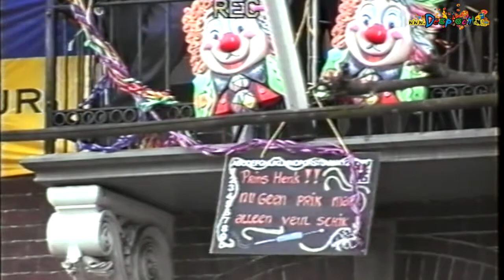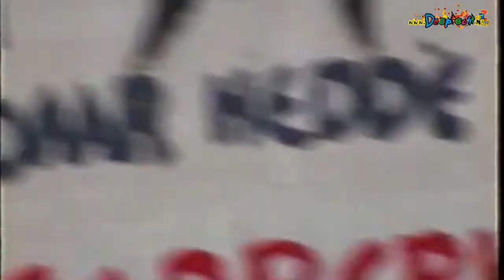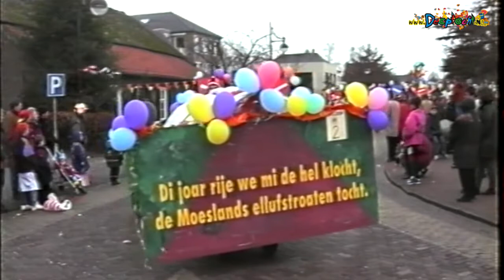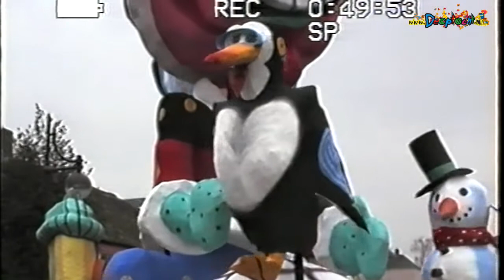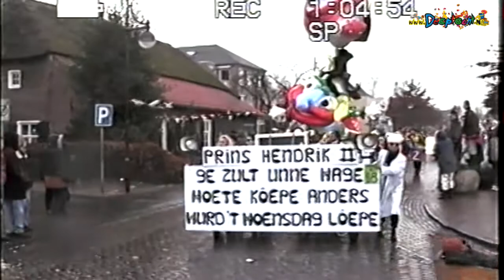1997 Optocht Schaijk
Optocht 1997 Schaijk